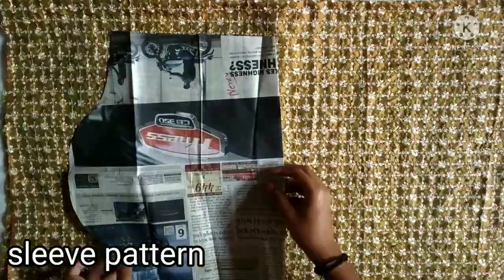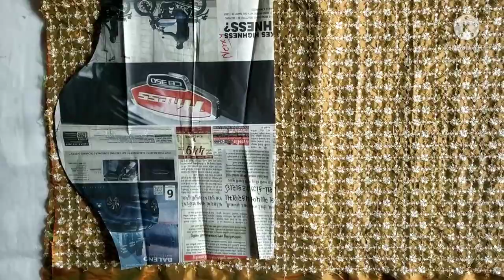Peplum Top Cutting and Stitching | Sharara Top Cutting and stitching | peplum kurti cutting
In this video, I will show you peplum kurti cutting and stitching .